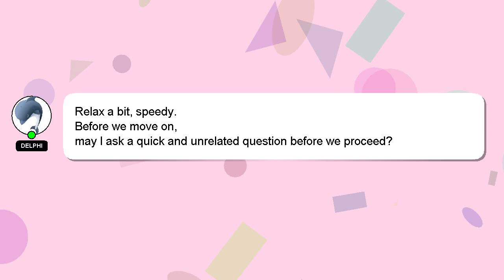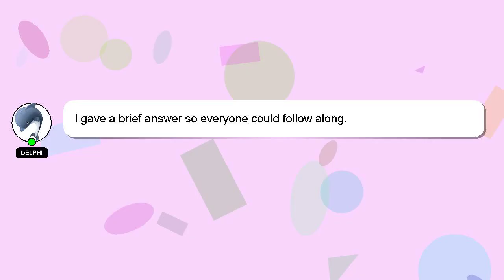How to multiply square numbers easily?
An introduction to myself in a few words, Howdy, my name's Delphi. Let me help you with your questions. - How to multiply square numbers easily?

Your answer will be recognized and valued, and I will 'heart' it to show my appreciation.

*2 What we are experimenting :*